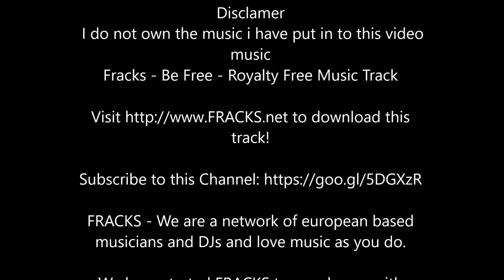raid pic vid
raid airsoft  22/7/17

to download this track!

FRACKS - We are a network of european based musicians and DJs and love music as you do.

We are writing and producing all songs by OURSELVES, so we can TRULY GUARANTEE the free usage.
We are very thankful if you give us credit when using our tracks.
This way others can use this resource for their creative work too.
Cheers & all the best